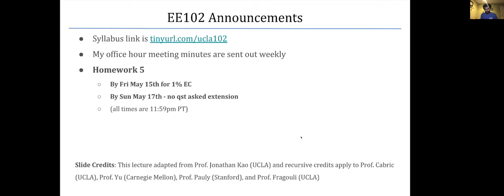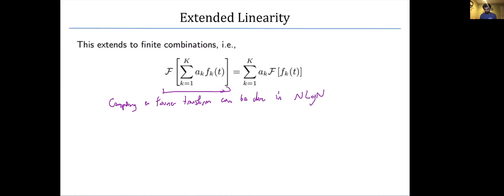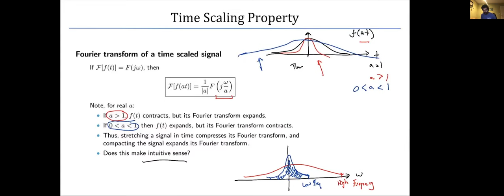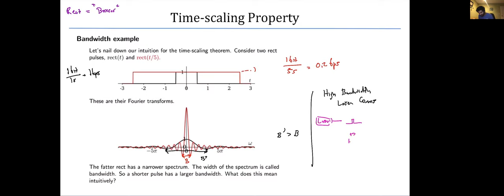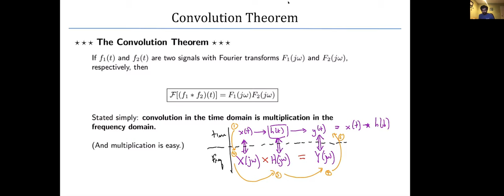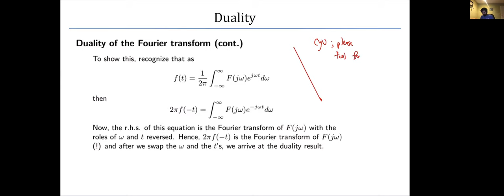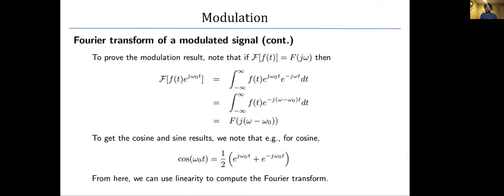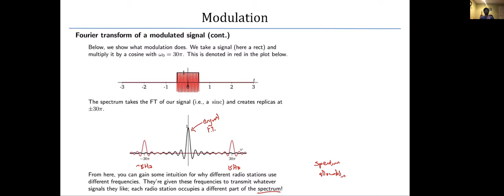Lecture 13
EC ENGR 102 - Systems and Signals
Instructor:
Teach Assistants:
Alexander Safonov
Guangyuan Zhao
For fellows students who intend to take this class to have a feeling of EC ENGR 102 or for students who wish to review EC ENGR 102.